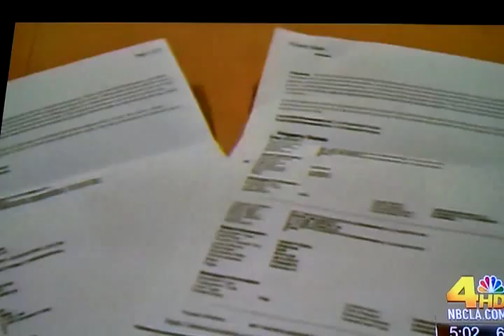Marc Salzman interview with NBC May 19,2011